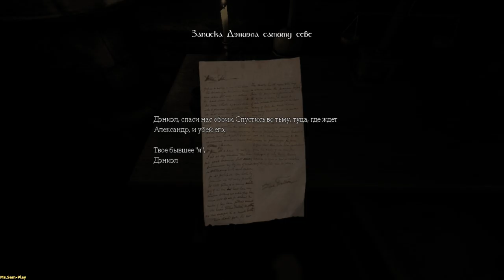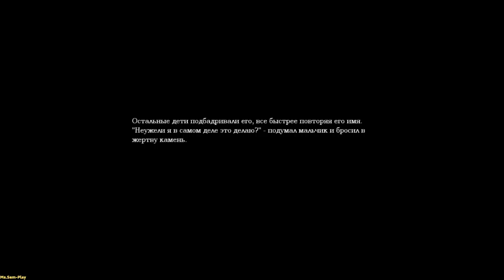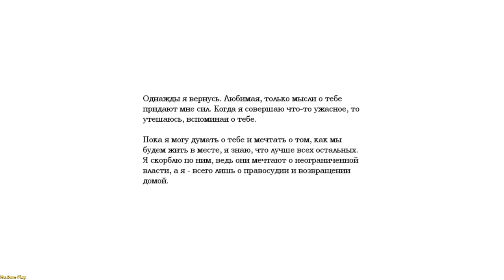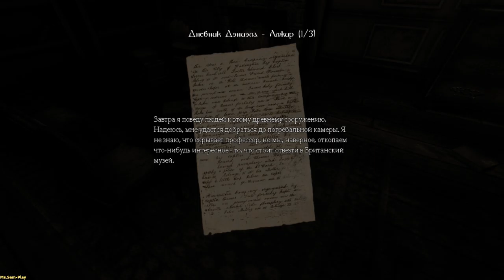Amnesia: The Dark Descent ► First memories(Первые воспоминания) №1